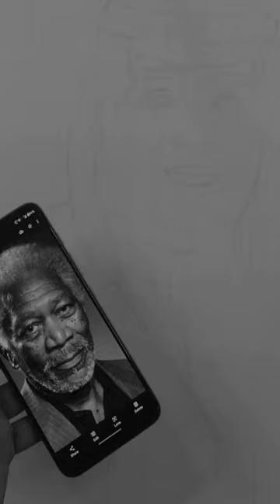drawing of Morgan Freeman.